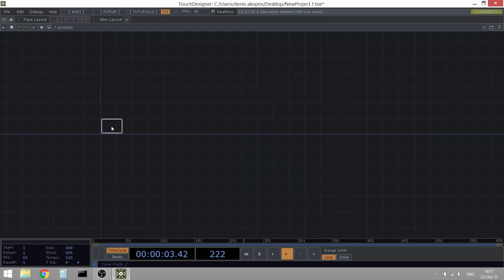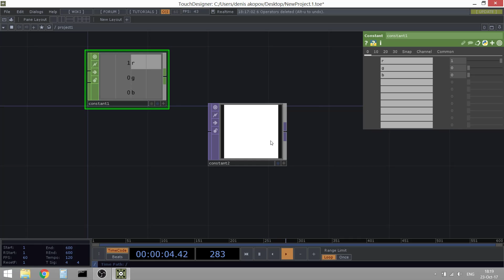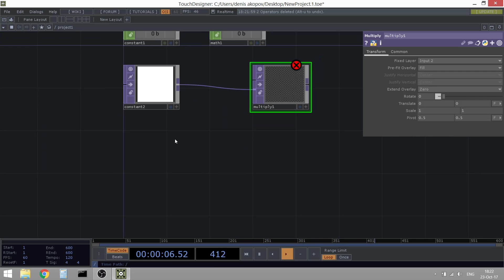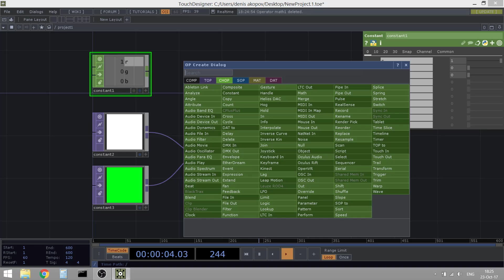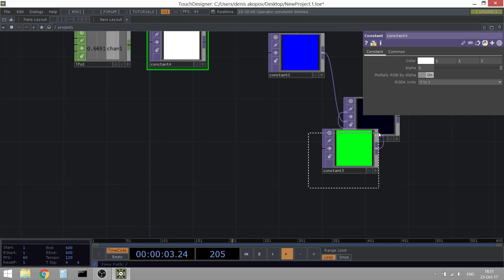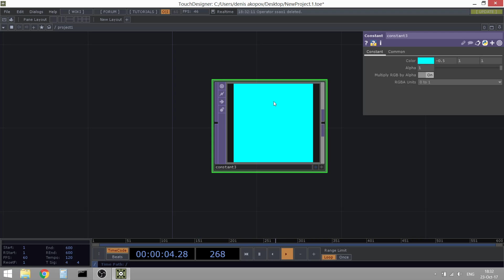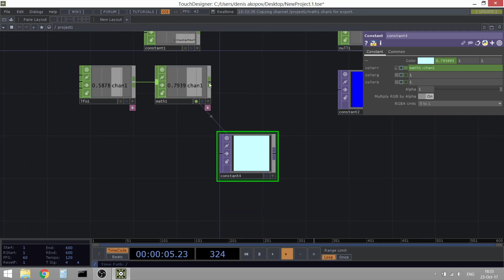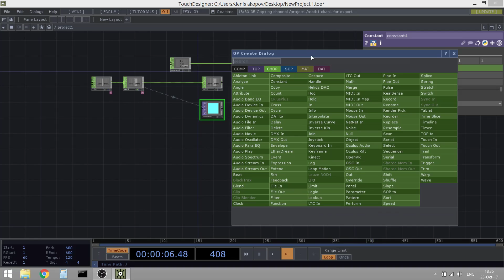07. Соединение нод. Экспорт